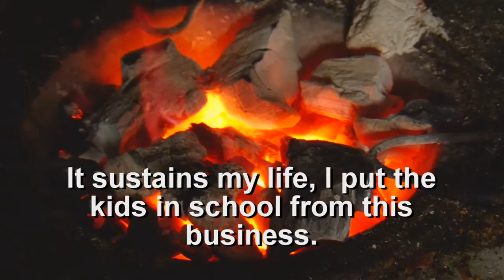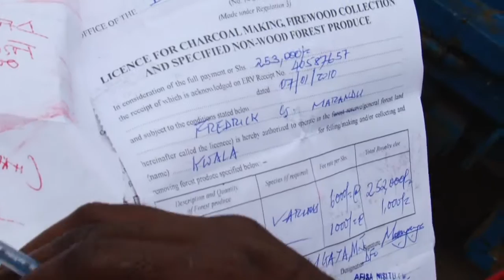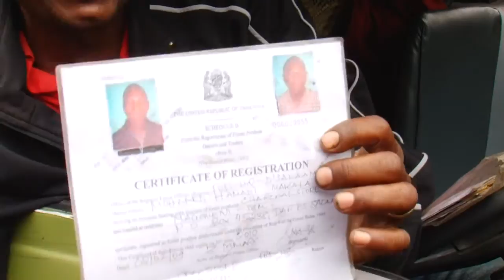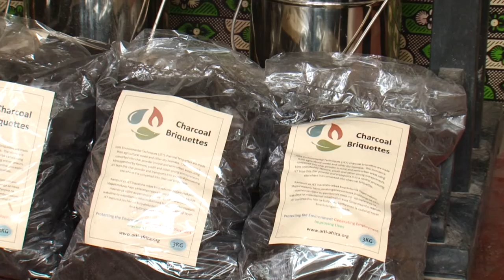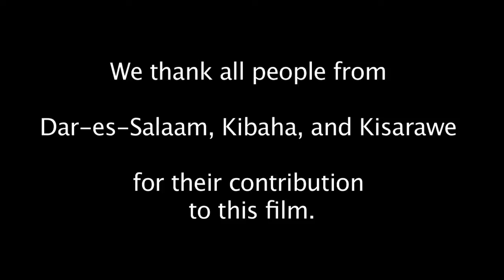Charcoal: Environmental Crisis or Sustainable Development Opportunity?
This video is based on a Policy Note on the charcoal sector, that was published jointly by the World Bank and the Government of Tanzania in August 2009. The Policy Note puts forward and discusses a range of policy measures along the entire charcoal value chain in Tanzania.The video brings out the voices of stakeholders, putting a human face on the policy debate. This video is intended to create the basis for an informed discussion about the future role of charcoal in Tanzania, but also in many other countries in Sub-Saharan Africa where charcoal remains the principle source of energy for the majority of the population.